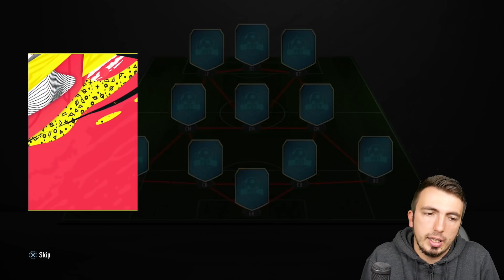OTTHONI FUT DRAFT CHALLENGE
◄Olcsó, megbizható FIFA 20 Zseton:
Kuponkód: Flehel - 5% kedvezmény!